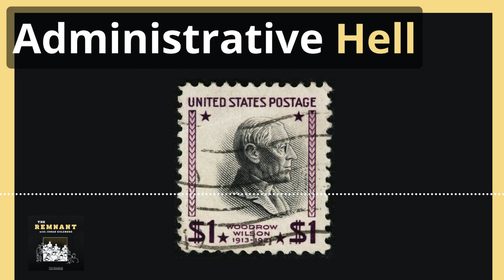Regression In Our Hyper-Technological World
Jonah finds himself alone with the quadrupeds on today’s Ruminant as the Fair Jessica embarks on a grand European adventure. Isolated and caffeine-deprived, he’s in especially indulgent form as he rambles through a handful of interrelated topics. First up on the docket is a Supreme Court case that could scale back American bureaucracy, which prompts an extended discussion of how most of the problems we face in modern society can be attributed to a lack of self-government (whatever that means). Afterward, Jonah touches on the importance of institutions in a hyper-technological world, the dumbness of Republican and Democratic rhetoric around crime, and the improbable link between soup kitchens and Call of Duty chat rooms. Brace yourself for an extra-crotchety ride.

- The Morning Dispatch: “SCOTUS Poised to Rein in the Administrative State”

- Philip Hamburger’s Is Administrative Law Unlawful

- Charles Murray’s By the People

- Jonah: “Is the GOP Becoming a Dysfunctional Chatroom?”

- The Remnant with Rob Long

- Tim Miller’s Why We Did It

- Michelle Cottle: “Georgia’s Hot Mess Is Headed Your Way”

- A crime-ridden Dispatch Podcast

- Wednesday’s “news”letter

- The Remnant with criminologist Shawn Bushway